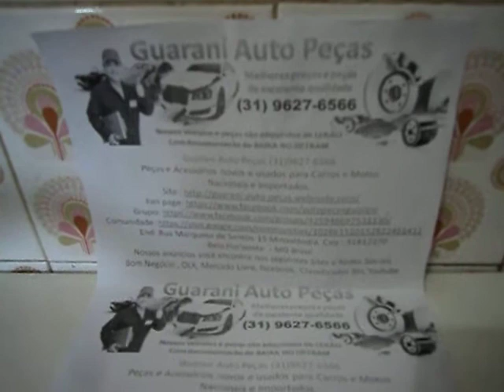Escapamento original Green Sport 150 Guarani Auto Pecas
Escapamento original usado e revitalizado completo com protetor cromo para moto Green Sport 150 R$150,00 , Escapamento sem protetor R$120,00 no Guarani Auto Peças (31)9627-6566
Peças e Acessórios novos e usados para Carros e Motos Nacionais e Importados. Acesse nossos contatos através dos links e complementos abaixo citados:
End: Rua Marquesa de Santos 15 Minaslândia
Cep: 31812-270  Belo Horizonte - MG Brasil
Bom Negócio , OLX, CLASF, Mercado Livre, facebook,Google+ Classificados BH, Youtube, Google Imagens, Google Web